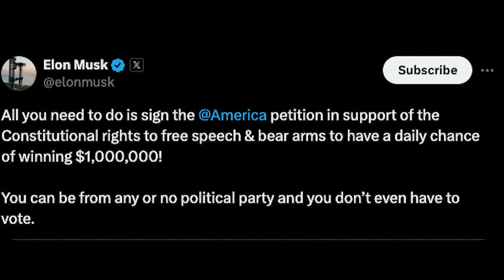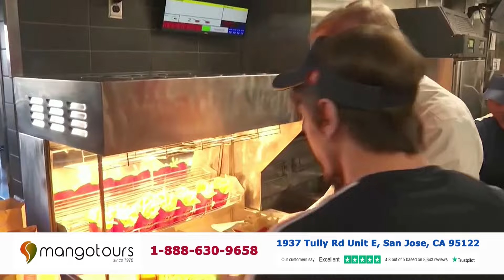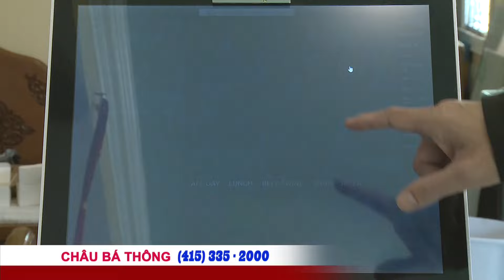Thống đốc Pennsylvania đề nghị điều tra Elon Musk vì hứa phát một triệu đô mỗi ngày đến ngày bầu cử